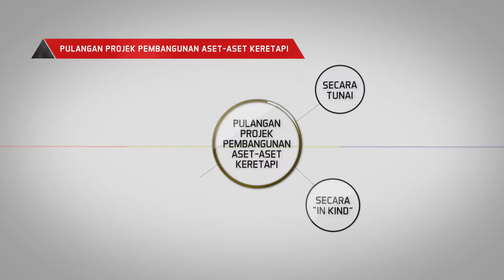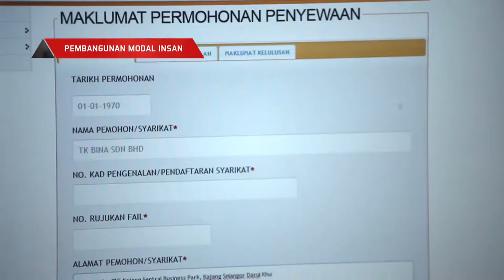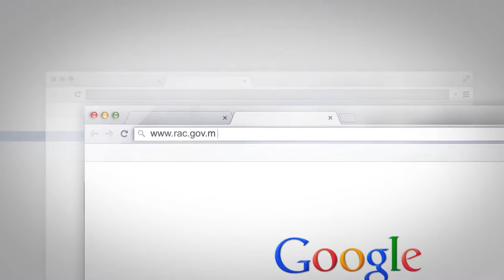Perbadanan Aset Keretapi (RAC)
Perbadanan Aset Keretapi (PAK) merupakan sebuah Badan Berkanun Persekutuan yang diwujudkan di bawah seliaan Kementerian Pengangkutan Malaysia. Ditubuhkan di bawah Akta Keretapi 1991 (Akta 463), berkuatkuasa pada 1hb. Ogos 1992, melalui Jilid 36 No.16 yang diwartakan pada 30hb Julai 1992.

PAK mula beroperasi secara rasmi sebagai sebuah organisasi pada 1hb. Oktober 1992. Serentak dengan penubuhan PAK, Keretapi Tanah Melayu, sebuah entiti awam yang telah wujud semenjak tahun 1894 telah dibubarkan serta dijadikan syarikat korporat yang dinamakan Keretapi Tanah Melayu Berhad (KTMB).

Pada masa yang sama, bagi mengawal selia perkhidmatan keretapi yang dijalankan oleh KTMB ini, Jabatan Keretapi turut ditubuhkan bagi memastikan perkhidmatan keretapi sentiasa berada di tahap yang selamat dan operator yang menyediakan perkhidmatan keretapi merupakan operator yang berlesen dan berkeupayaan.

Dengan pengkorporatan operasi perkeretapian ini maka tugas dan tanggungjawab yang diberikan kepada PAK adalah seperti berikut:

Bertanggungjawab ke atas pengurusan aset dan tanggungan liabiliti Pentadbiran Keretapi Tanah Melayu (KTM) dan perletakhakan tanah keretapi milik Pesuruhjaya Tanah Persekutuan sebelum 1 Ogos 1992 kepada PAK;
Melaksanakan tanggungjawab memaju dan memajukan semula infrastruktur keretapi; dan
Membiayai pembangunan infrastruktur keretapi yang telah dipertanggungjawabkan melalui sumber-sumber yang diperolehi daripada aktiviti-aktiviti penyewaan dan pajakan tanah-tanah keretapi serta peruntukan dari Kerajaan.